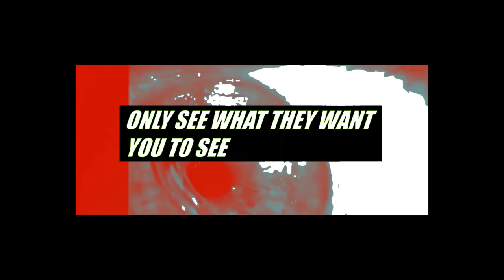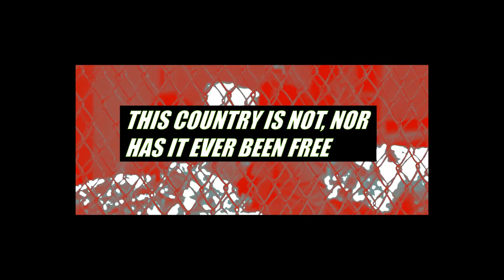Carried Weight - ADP (Official Video)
Featuring AJ Rebollo from Issues
Recorded, Written and Produced by Carried Weight
Drums Recorded at Scenic Road Recordings by Fabio De La Luz
Mixed by Austin Coupe
Mastered by Ty Acord
Video by Carried Weight

Off our album “No Life” available everywhere

Lyrics:

A distorted perspective

Conditioned to think that they have our best interest
Manipulating the system to do as they please
Anyone who gets in their way is an enemy
Contain and control
Only see what they want you to see
Follow blindly and be a slave to their fucking greed

Money hungry politicians
Selling our freedom for a fee
Feeding lies and propaganda to instill fear and keep us weak

They murder and do as they please
Lying their way through everything to maintain authority
And yet we're the criminals for simply resisting, their apathetic ways of controlling society
This country is not, nor has it ever been free

This venal system must come to a submission
Letting this go will only further oppress us

A contradicting construct collapsing on itself
The lines between what's right and wrong have slowly become worn

We can't keep watching idly as they take what's left of our humanity

This has gone on for too long
It's not hard to understand
The way things are aren't the way they should be
But too many are convinced that we have no choice but to live like this